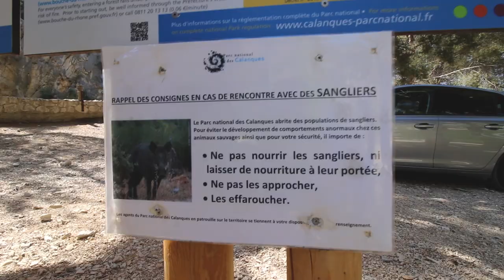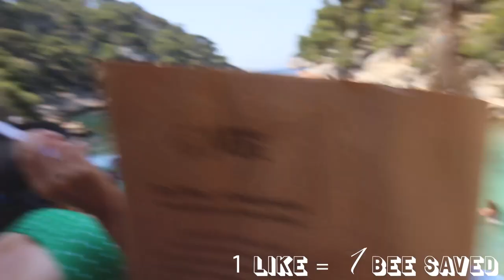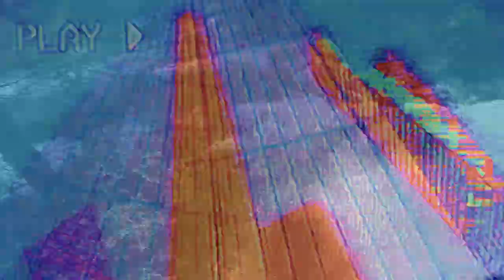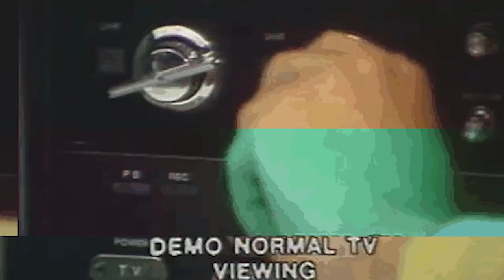Is This The Most Beautiful Beach In France..??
You don't want to miss out on these incredible drone shots...

In this video, we hiked to one of the many beautiful calanques in the Marseille/Cassis area.

"Calanques are essentially inlets that are formed by glaciers. Many times, they are partially submerged in the ocean and are formed out of limestone. These geologic formations are notable for typically having steep sides. The calanques in Marseille and Cassis are the most famous examples of these kinds of beautiful formations, which can also be considered fjords of the Mediterranean variety. Visitors of Marseille will not only be able to enjoy the beaches, deltas, and charming coastal towns, but also the miles of rugged calanques that stretch between Marseille and Cassis. Climbing calanques in Provence France has long been a favorite pastime of residents and tourists alike. The magnificent natural creations stretch for over sixteen miles between Marseille and Cassis and are over two and a half miles wide. You can explore the enchanting Calanques from a variety of points, and hiking is available year round except for in July and August when there is an increased chance of fire from the heat."

Go make someone smile, go for an adventure, go try something new!